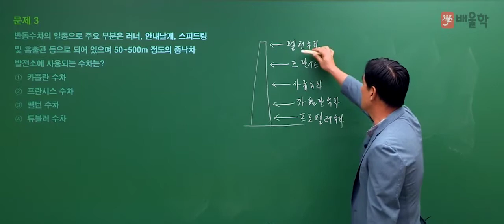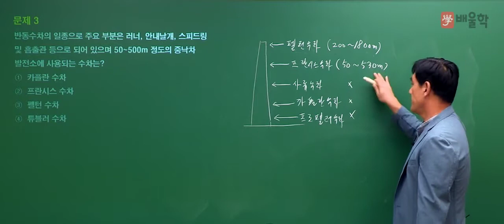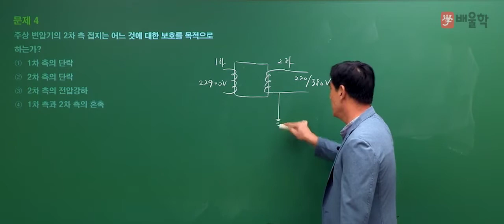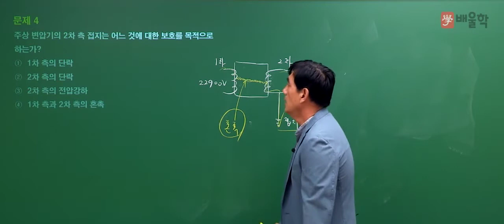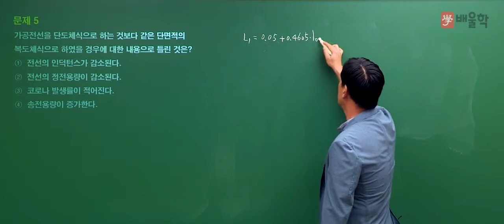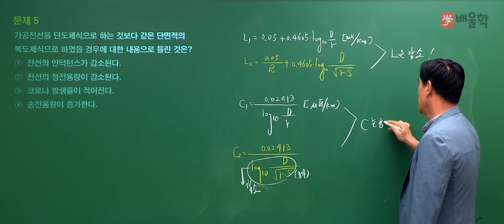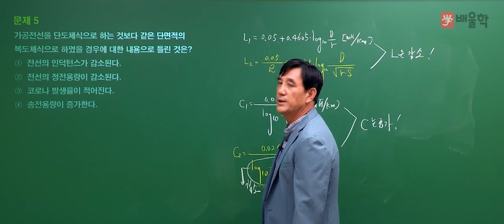[전기산업기사/전기공사산업기사 필기] 2020년 통합 1,2회 필기 기출 풀이 2과목 전력공학2 - 윤석만 기술사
[전기산업기사/전기공사산업기사 필기] 2020년 통합 1,2회 필기 기출 풀이 2과목 전력공학 - 윤석만 기술사

2020년 통합 1,2회 전기산업기사 필기 2과목. 전력공학 기출문제 해설 강의!

- 전기산업기사필기, 전기산업기사실기, 전기공사산업기사, 전기산업기사응시자격, 전기산업기사난이도, 전기산업기사자격, 전기산업기사합격률, 전기산업기사실기과년도, 전기산업기사시험일정, 전기산업기사취업, 전기산업기사인강, 전기공사산업기사실기, 전기산업기사과목, 전기산업기사기출문제, 전기공사산업기사필기, 전기산업기사일정, 전기기사전기산업기사, 전기산업기사전기기사, 전기산업기사자격요건, 전기산업기사필기과목, 전기산업기사시험, 전기산업기사합격, 전기산업기사실기합격률, 전기산업기사책, 전기산업기사필기책, 전기산업기사자격증, 전기산업기사과년도, 전기산업기사실기과년도기출문제, 전기산업기사필기기출문제, 전기기사산업기사, 전기산업기사교재, 전기산업기사연봉, 전기산업기사실기문제, 전기산업기사기출, 전기산업기사실기기출문제, 전기산업기사문제, 전기산업기사필기문제, 전기산업기사실기인강, 전기산업기사강의, 전기산업기사인강추천, 전기산업기사필기시험, 전기산업기사관련학과, 전기산업기사실기시험, 전기산업기사필기기출, 전기산업기사전기공사산업기사, 전기공사산업기사전기산업기사, 전기산업기사공부방법, 전기산업기사공부, 전기산업기사시험과목, 전기산업기사준비기간, 전기산업기사실기과목, 전기산업기사필기과년도, 전기기사전기산업기사차이, 전기산업기사실기시험일정, 전기산업기사동영상, 전기산업기사기출문제집, 전기산업기사무료강의, 전기산업기사필기난이도, 전기산업기사공부기간, 전기산업기사필기인강, 전기산업기사과년도문제해설, 전기산업기사문제집, 전기산업기사공부법, 전기산업기사전망, 전기산업기사자격조건, 전기산업기사모의고사, 전기산업기사준비, 전기산업기사필기교재, 전기산업기사필기문제집, 전기산업기사필기시험일정, 전기산업기사회로이론, 전기산업기사책추천, 전기산업기사필기공부, 전기산업기사필기공부법, 전기산업기사필기책추천, 전기기사산업기사차이, 전기산업기사이론, 전기산업기사기초수학, 전기산업기사실기난이도, 전기공사산업기사시험일정, 전기산업기사3회실기, 전기산업기사필기강의, 전기산업기사온라인강의, 전기산업기사인터넷강의, 전기산업기사시험자격, 전기산업기사합격후기, 전기산업기사응시, 전기산업기사동영상강의, 전기산업기사추천, 전기산업기사기초, 전기산업기사무료인강, 전기산업기사필기추천, 전기산업기사실기강의, 전기산업기사실기공부, 전기산업기사실기동영상, 전기산업기사과년도문제, 전기공사산업기사과년도, 전기공사산업기사실기인강, 전기공사산업기사인강, 전기산업기사공식, 전기산업기사실기이론, 전기산업기사필기기출문제집, 전기산업기사필기요약, 전기산업기사전기자기학, 전기산업기사필기기간, 전기산업기사과년도문제집, 전기공사산업기사기출문제, 전기산업기사강의추천, 전기산업기사필기동영상, 전기산업기사교육, 전기산업기사시험문제, 전기산업기사출제기준, 전기산업기사무료동영상, 전기산업기사실기가답안, 전기산업기사기출문제풀이, 전기산업기사필기인강추천, 전기산업기사온라인, 전기산업기사전기기기, 전기산업기사정리, 전기산업기사가답안, 전기산업기사필기답안, 전기산업기사문제풀이, 전기산업기사필기가답안, 전기산업기사환급, 전기산업기사가채점, 전기산업기사답안, 전기산업기사실기준비, 전기산업기사단기, 전기산업기사교제, 전기산업기사필기시험과목, 전기산업기사필기과년도기출문제, 전기산업기사무료, 전기산업기사과년도기출문제, 전기산업기사실기인강추천, 전기산업기사필기모의고사, 전기기사전기산업기사실기, 전기산업기사문제해설, 전기공사산업기사5주완성, 전기공사산업기사필기합격률, 전기공사산업기사교재, 전기공사산업기사과년도문제해설